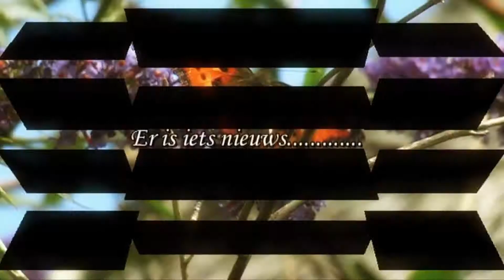Dizzy Theetuin de 2 Witte Katers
Theetuin de 2 Witte Katers in Blankenham
Lifetime Visual Adventures